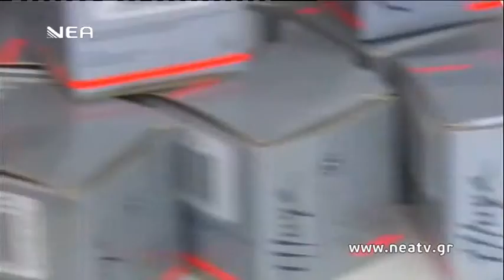ΠΑΓΚΡΗΤΙΟΣ ΔΙΑΓΩΝΙΣΜΟΣ ΟΜΟΡΦΙΑΣ